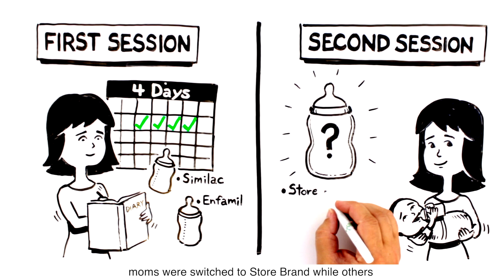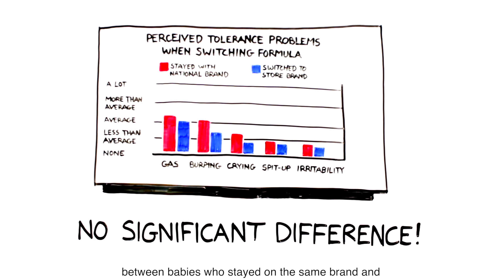Does switching formula brands actually affect babies?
Did you know that when it comes to infant formula, parents might be reluctant to switch brands once
they’ve settled on the one that works for their baby? But clinical study results show that switching
formulas has no effect on infants.

To prove this, We asked caregivers to keep a diary measuring different types of tolerance
concerns like burping, crying, spit-up, gas and irritability in two tests:
For the first session, they were given samples of either Similac or Enfamil, and asked to keep a
diary over a period of 4 days.
In their second session, all participants had their formula randomly switch to a blinded sample.
Some moms were switched to Store Brand while others had a SHAM-switch, not changing their
formula at all. Again, caregivers kept a diary for 4 days.
After comparing the results, guess what? There were no statistically different responses
between babies who stayed on the same brand and babies who switched to store brand.
Store Brand formula is clinically proven, complete nutrition at a lower cost.
Now You Know (4/4)